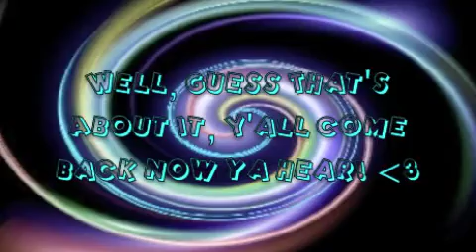upcoming Green Screen videos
These are some upcoming videos that involve our greenscreen so enjoi!